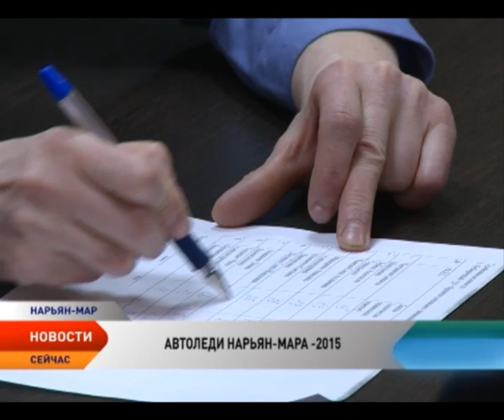В Нарьян-Маре выбирают главную автоледи года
Женщина за рулем — сногсшибательная женщина! Это утверждение попытаются опровергнуть автомобилистки из Ненецкого округа. Впервые в заполярной столице проходит конкурс «Автоледи Нарьян-Мара — 2015». Сегодня завершился первый, отборочный этап. В здании ГИБДД конкурсантки сдали экзамен по правилам дорожного движения. Алина Выучейская расскажет, кому удалось пройти во второй тур конкурса.